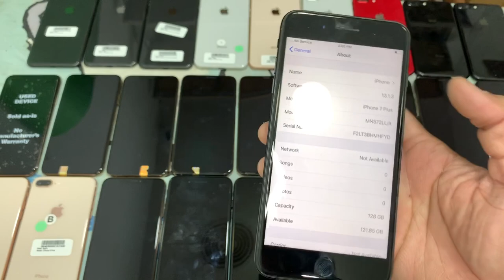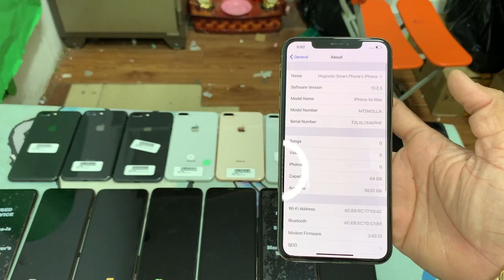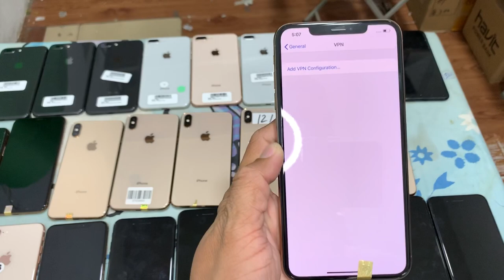តម្លៃ 7Plus 32G $210, 8Plus 64G $310, X 64G $380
នៅភ្នំពេញដឹកអោយ អ្នកនៅខេត្តវេរលុយចូល Page
iP 7plus 32G $210-$230 ស្អាតកញ្ចប់ធានា 1ខែ
iP 7plus 128 $245-$260 ស្អាតកញ្ចប់ធានា 1ខែ
iP 8Plus 64G $310-$330, iP X 64G $390-$410
iP X 64G $350 95%, ស្អាតកញ្ចប់​ធានា $380-$400
iP XsMax 64G $580-$600, iP XsMax 256G $710
វេរលុយ 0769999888​ រួចផ្ញេីរចូល​ Page លេខទាក់ទង
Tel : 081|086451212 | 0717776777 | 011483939